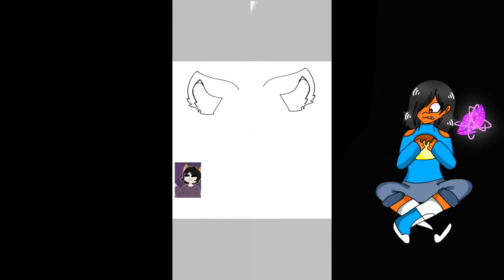Makala TheFox12||SPEEDPAINT||Fanart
Hoi guys back and with a Speedpaint

Programs:
Cutecutpro
Flipaclip
IbisPaintX

Devices:
IOS

Questions:
How old are you(13)
When did you start animating(10 years old)
How inspired you to start(SHUGURRRR)
What’s your sexuality(STRAIGHT)
Who’s your favorite animator(DJAYEREMIXFOX)
what’s your favorite meme(Cloudkeep)

Bai guys and remember Stay Aquatastic 💦🌟💦